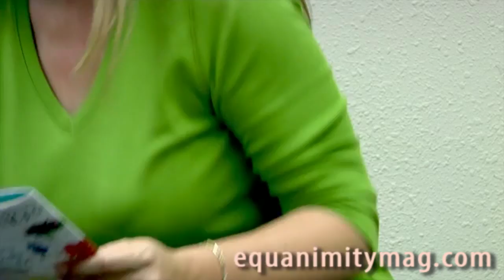Exceptional Skin Aging Dr Elizabeth Hale